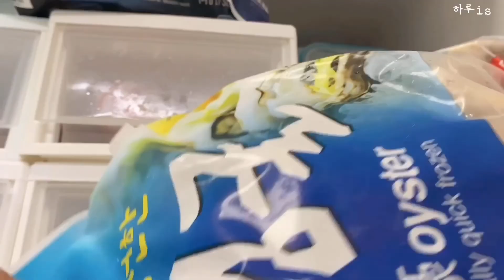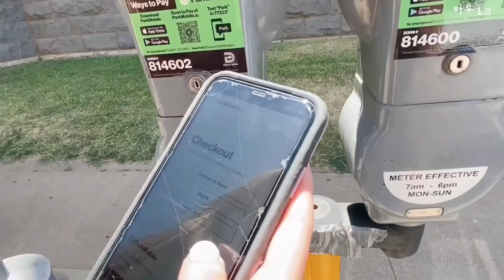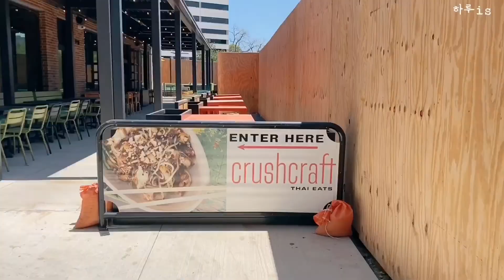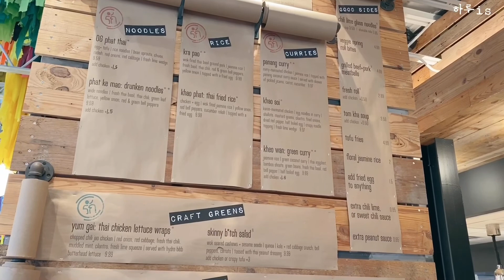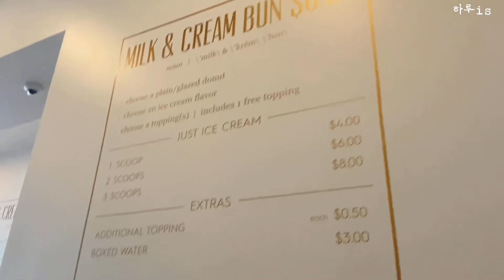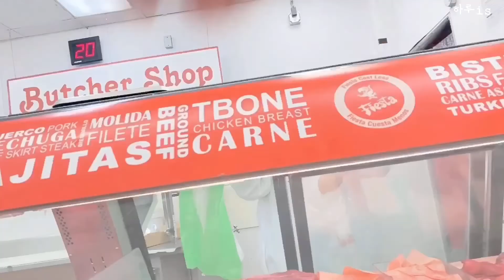세상 편한 밀키트 만들기,,생선구이,생선조림,오징어볶음,동태알찌개,된장찌개 밀키트,굴무침,딸과 맛있는 거 먹고 피에스타 시장보고 추석엔 꿀송편인데,미국일상브이로그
하이루 🫶🏻 미국에서 남매를 키우는 행복한 한국엄마 입니다 🤗
일하고 오면 음식하기 귀찮은데 밀키트를 만드니까 세상 편하고 좋더라고요~
특별한 건 없지만 소소한 하루하루 행복을 담은 브이로그 재미있게 봐주시고 풍성한 추석 보내세요 💪🏻
Daily life in America Slicing vegetables with Magic Mix Making a simple wheat kit in the world Kitchen equipment living vlog 50s vlog
 HiLoo 🫶🏻 I am a happy Korean mom raising siblings in the US 🤗
 It's annoying to eat when I come home from work, but it's nice and comfortable to make a meal kit.
 There is nothing special, but I hope you enjoy watching the vlogs filled with small day-to-day happiness and have a bountiful Chuseok 💪🏻